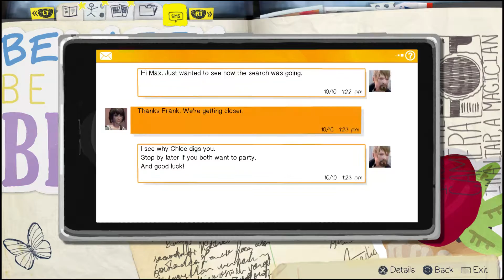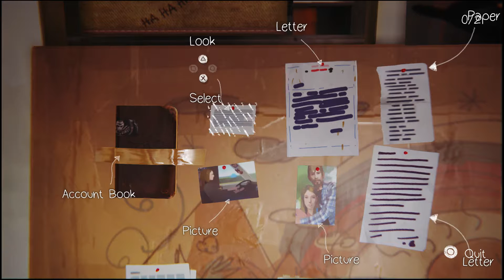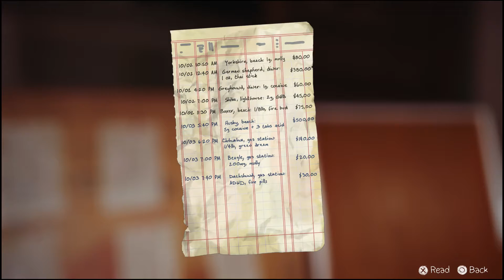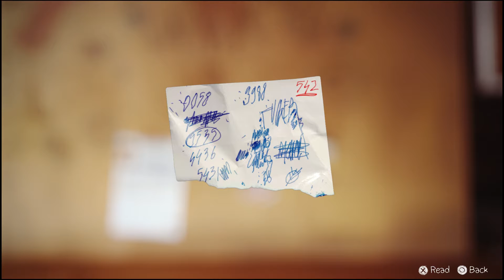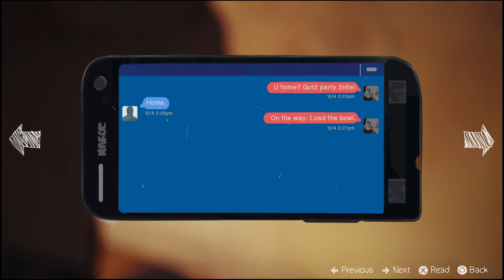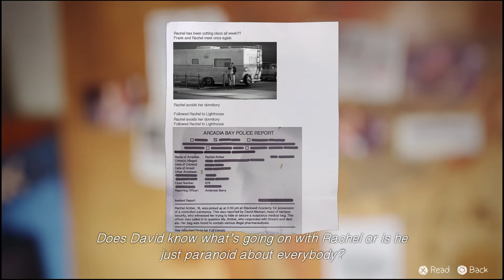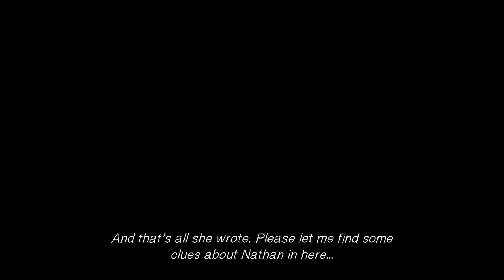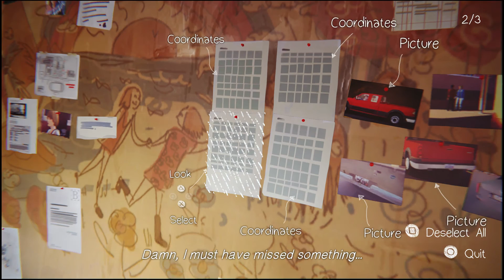SUPER MAX SAVES FRANK! || Life is Strange Gameplay | Episode 4 Part 6 (Dark Room)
EPISODE 4 Part 6 - Here we go again! I want to save Frank by putting no harm and violence at all! After saving Frank, we go into this investigation. Watch how I fail so badly on the investigation!

I like to explore everything... So if you guys don't like that, let me know.
I am open to suggestions as I just started out my channel.

All copyrights belong to the producers/developers (Square Enix & DontNod Entertainment) of this game.
Bought the game on Playstation 4 and putting this as a gameplay for YouTube